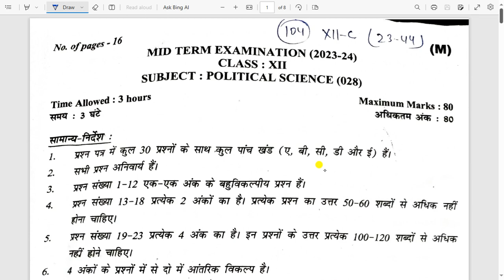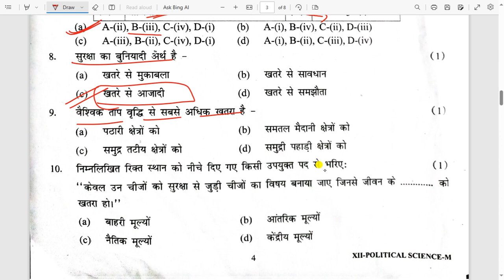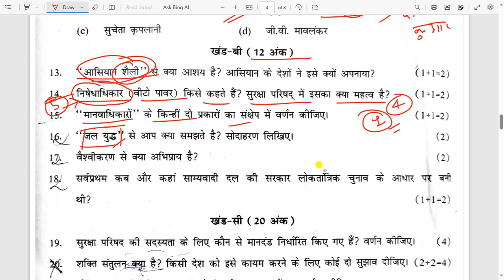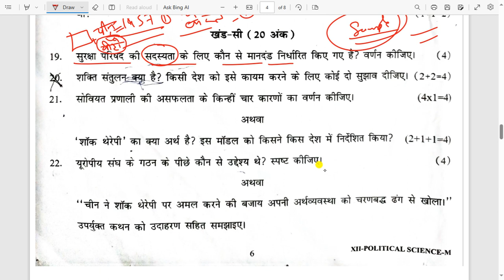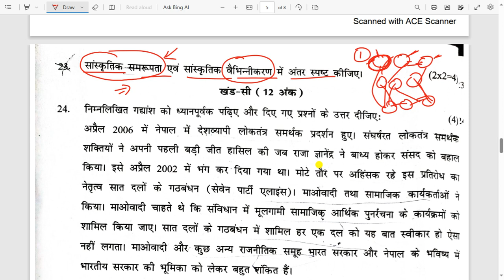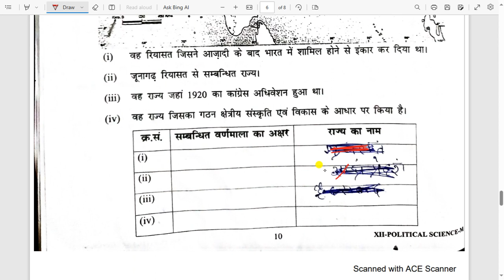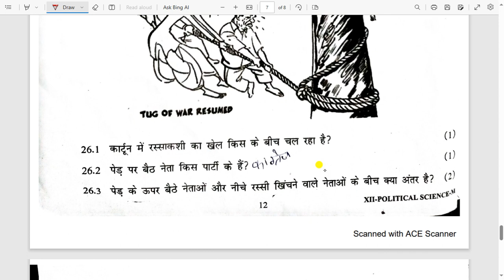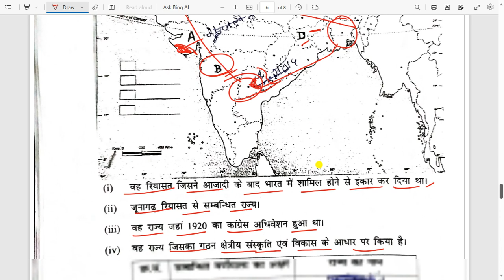Class 12 Political Science Answer key | Morning Shift | Pol. Science Answer key 2023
Search key
class 12 Political Science answer key 2023
answer key of political science 12 class morning shift 2023
class 12 pol science answer key 2023
class 12 answer key morning shift political science 2023
morning shift class 12 answer key of political science 2023